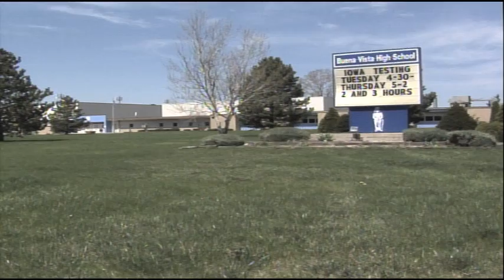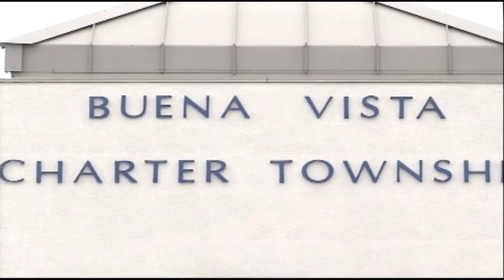Buena Vista Township school district declares financial state of emergency